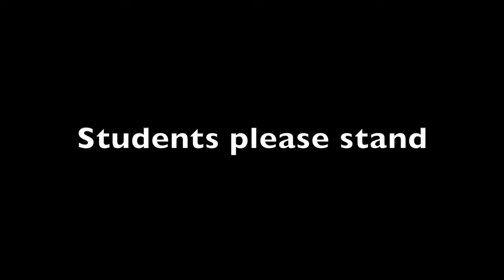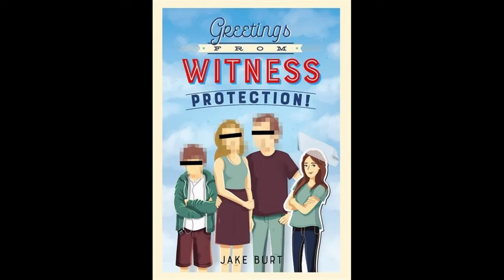1 29 20 NEWS